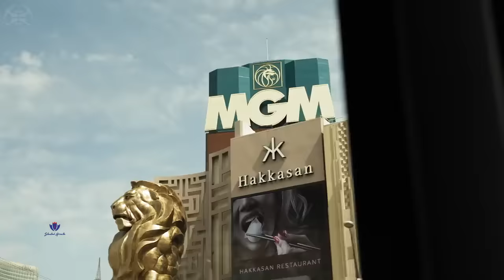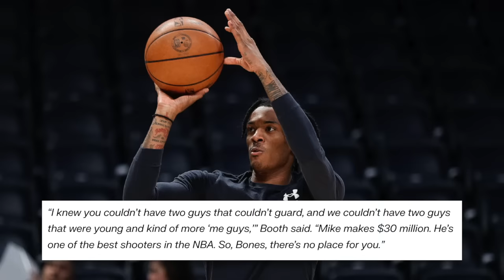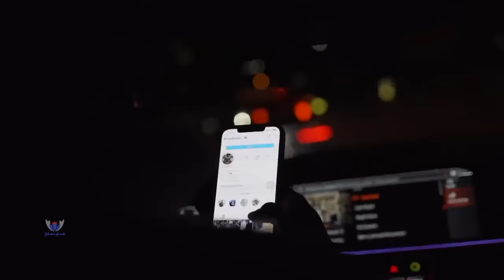The Real Reasons The Clippers Aren’t Playing Bones Hyland! Stunted Growth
Bones Hyland is averaging 6 points and shooting 31% from 3 for the 23-24 season, along with career lows across the board including minutes played at 13 a game. He hasn’t played a game in the month of February and only 4 games so far two months into the year and many are wondering why the Clippers aren’t playing their sharp shooting ticking time bomb that was on his way up before he stepped foot into the building. Hyland is a player I enjoy watching because of his child like energy on the court and natural feel for the game on the offensive end. Unfortunate because to begin the season Bones was scorching, averaging over 16 points and shooting over 44% from 3 in the first 4 games in under 25 minutes per. The Clippers were 3-1 albeit against the Magic, Spurs, Utah and Portland, playing better than they have maybe since the went to the western conference finals in 2021, losing only 4 games in their last 20, and looking like the trade they made for James Harden earlier in the year is working out better than it looked early on. Talented player, but for these reasons his new team isn’t using him. The Real Reasons The Clippers Aren’t Playing Bones Hyland! Stunted Growth

🎥 Intro: 0:00
🎥 History: 3:39
🎥 Stunt#1: 4:59
🎥 Stunt#2: 7:20
🎥 Stunt#3: 9:27